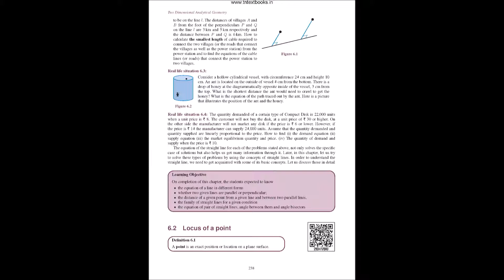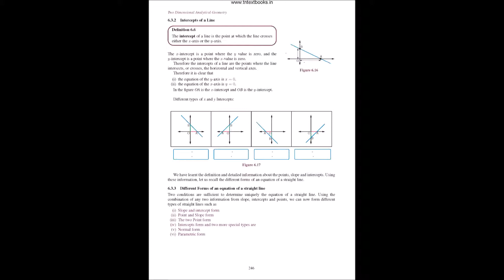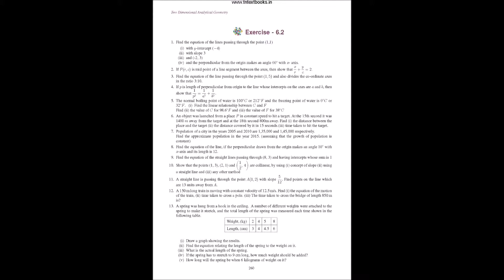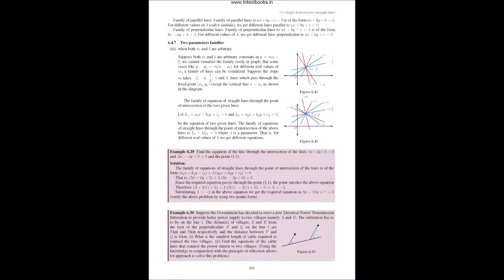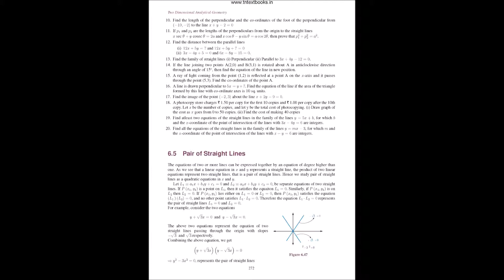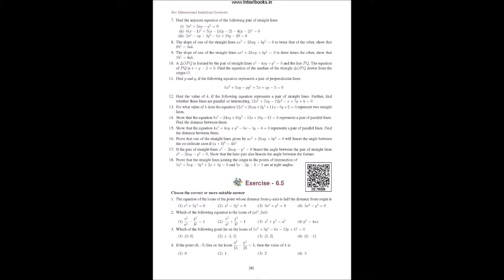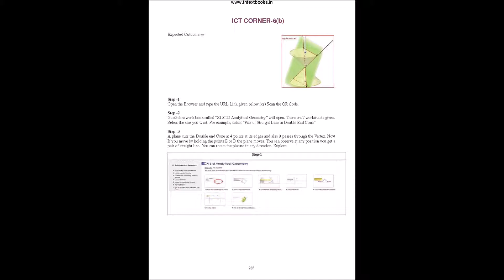TN 11(+1)Mathematics# Ch-6#Two Dimensional Analytical Geometry#Uploaded By Dr BP(Bapuji Pullepu)